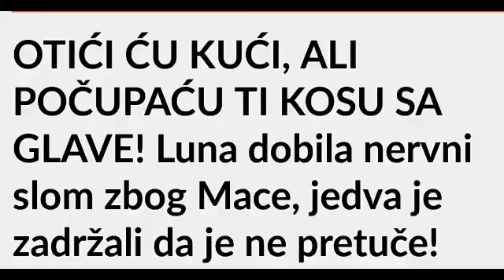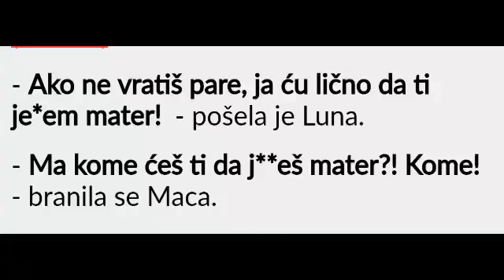Zadruga TUČA NA POMOLU LUNA PRETILA MACI